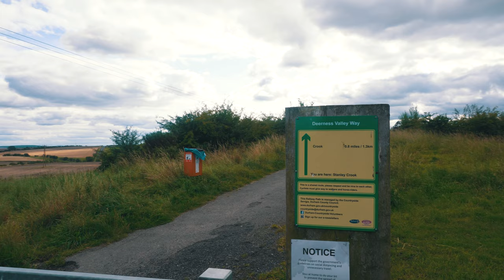Deerness Valley Way, Near Crook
I needed a test to optimise some gear for a big project I have coming up, and I want everything to be able to shoot at 24 frames per second, so a quick trip to Stanley, near Crook in County Durham and some quick shots were taken...I wasn't really intending to edit and publish it, but it looked ok, so why not...

Camera 1: Sony a6400 with 16mm to 55mm lens;
Camera 2: GoPro Hero 8;
Gimbal: DJI Ronin SC;
Drone: DJI Mavic Mini;
Microphone: Rode VideMicro;

Edited and colour graded in Adobe Premiere Pro